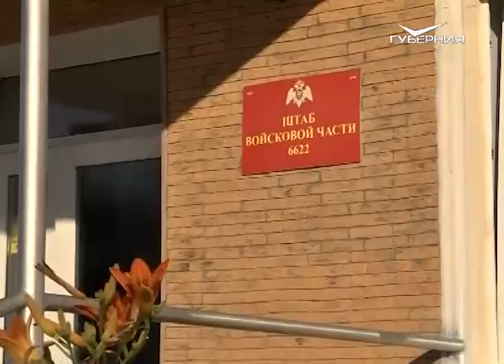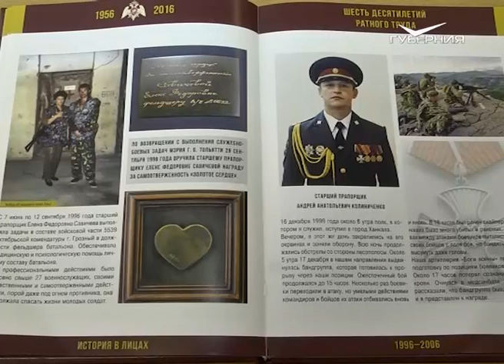Товарищ солдат 25.08.2017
Войсковая часть, в которую мы прибыли, без преувеличения является уникальной. Это центр подготовки личного состава Приволжского округа войск Национальной гвардии РФ. Вместе с бойцами мы проживем один полноценный день.